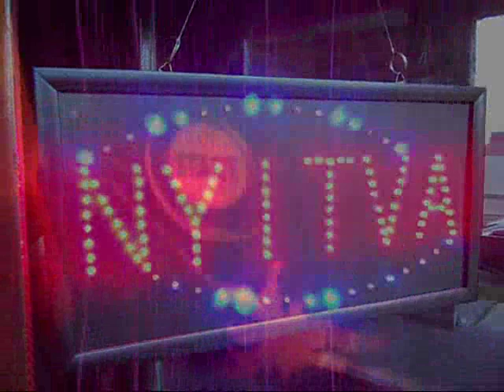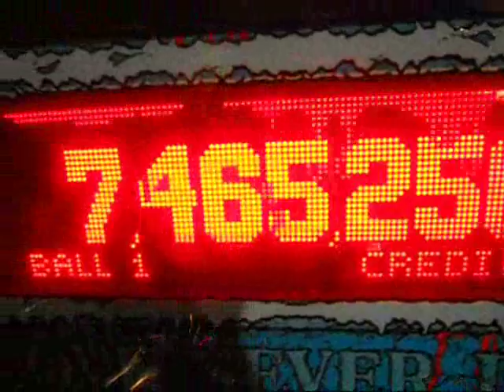ROULETT együttes. Roulett a nyerő. Süni & Kis Didi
Műsorrendelés: videoklip készítés.  Didi  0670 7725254
Macskajaj zenés tv show